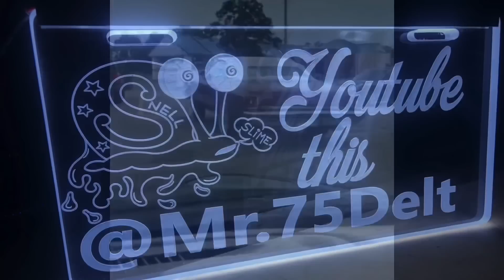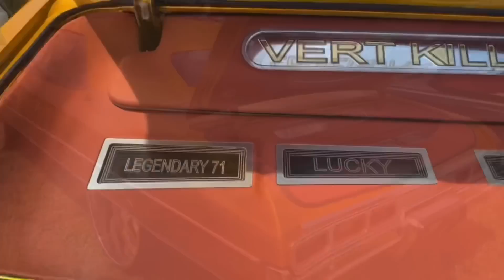Rick Ross Car & Bike Show 2022 ( EPIC BIGGEST CAR SHOW EVER )